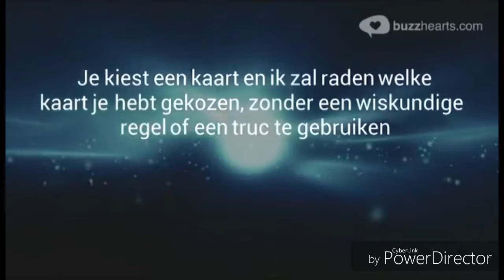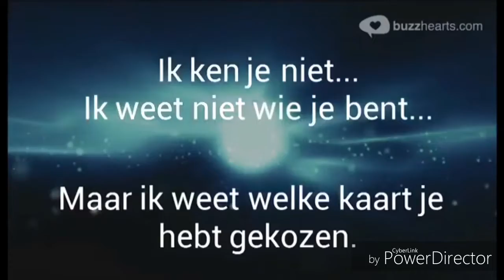Een speciale kaarttruc die je op de gsm kunt laten zien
info
Bjarne  Zijn Youtube Kannaal Noemt De Gaming Lion NL

Als een Van de Links Niet Werikt Zeg Dan even in de Reacties